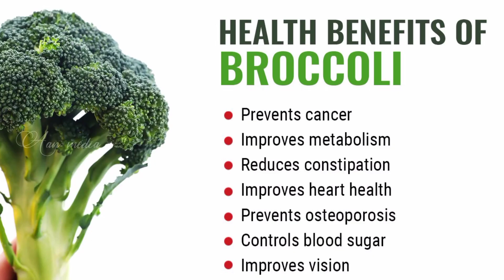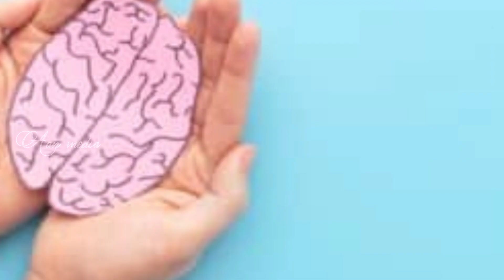ഇതിൻ്റെ ഗുണങ്ങൾ ചെറുതൊന്നുമല്ല..| Broccoli 🥦 Health Benefits Malayalam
Thankyou for Watching AAN MEDIA